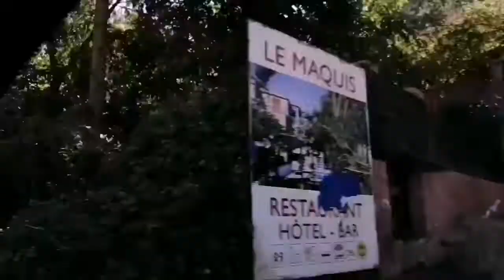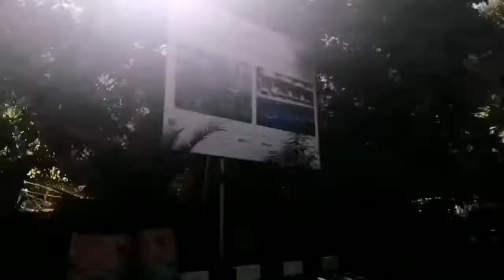مناظر طبيعية رائعة قبل وصولنا لسيتي فاطمة 🏞️⛰️